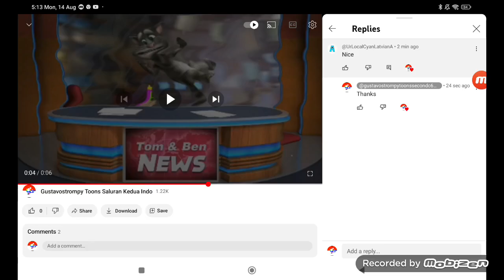Thanks! (3285 Video)